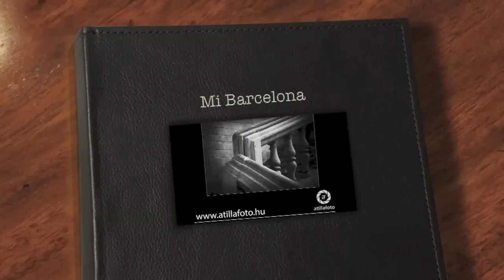Barcelona street music , Pharaon Spanish Guitar